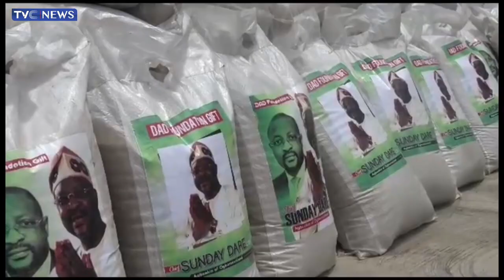Former Sports Minister Sunday Dare Donates Food Items To Residents Of Ogbomoso